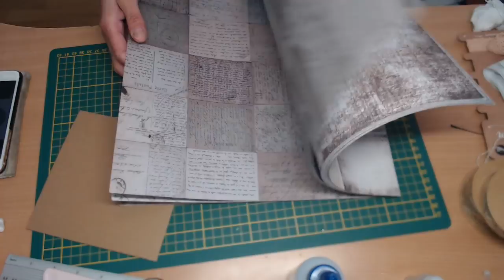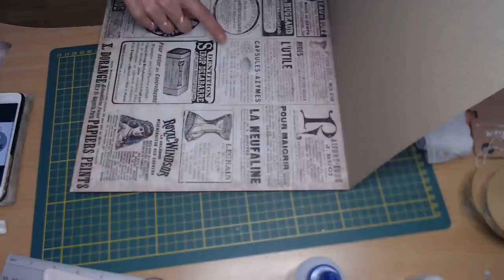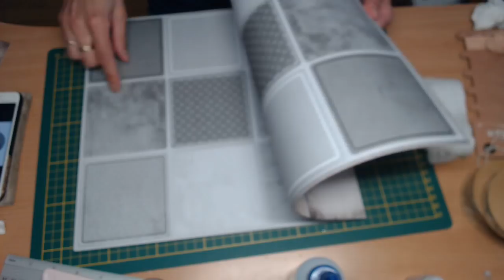PAS A CARTE avec SKETCH / 1 sketch 1 semaine